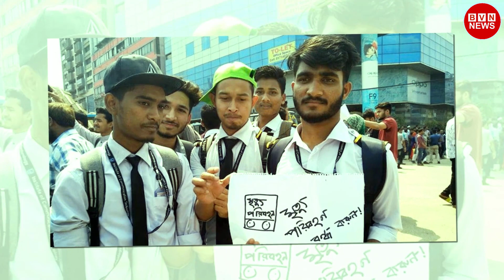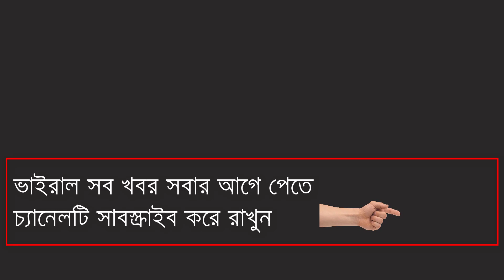হায় হায় !! সারাদেশে ভুয়া আওয়ামীলীগে ভরে গেছে !! এবার দেখুন আসল আওয়ামীলীগ চেনার উপায় !!